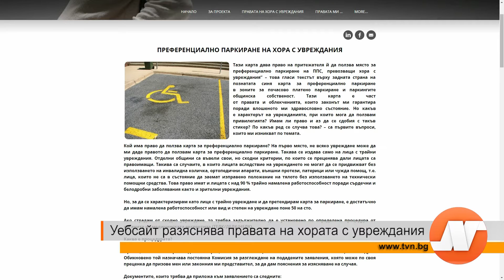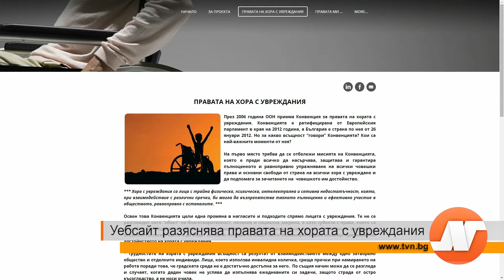Уебсайт разяснява правата на хората с увреждания